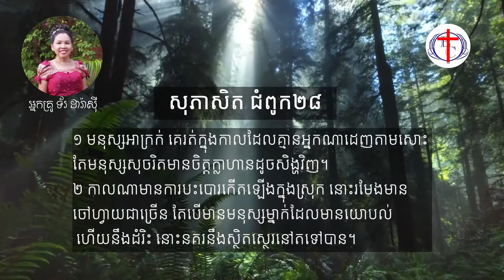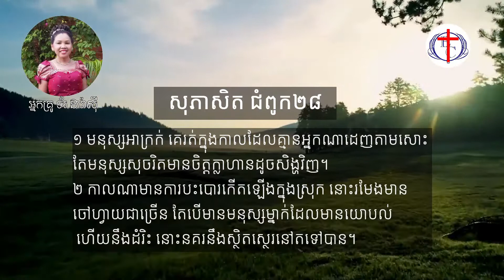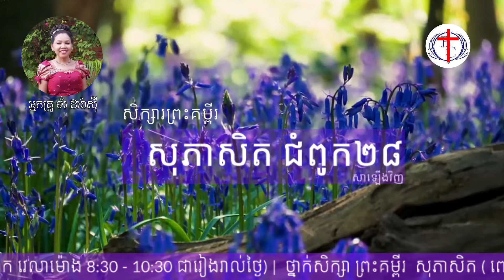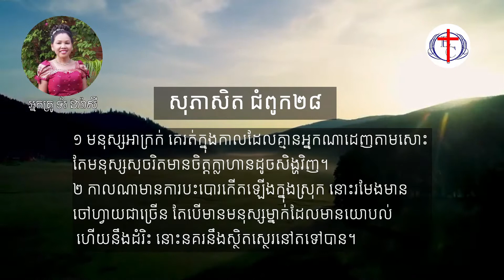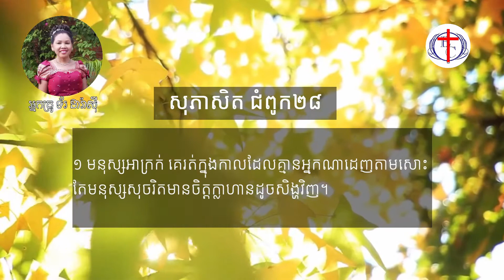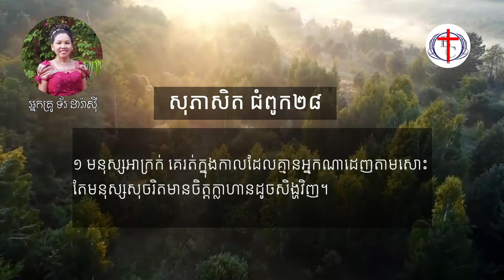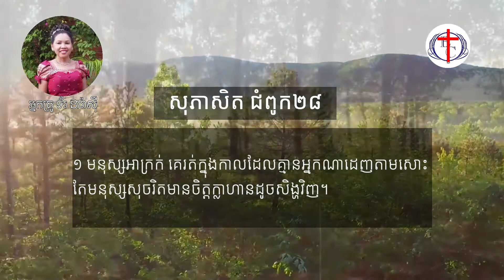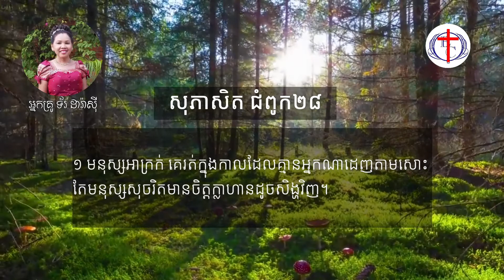សុភាសិត ជំពូក២៨​ ខ១ [មេរៀនលំអិត] [Lesson Only]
សិក្សាព្រះគម្ពីរ សុភាសិត ជំពូក២៨ ខ១ បង្រៀនលំអិតដោយអ្នកគ្រូ ទ័រ​ ដារ៉ាស៊ី